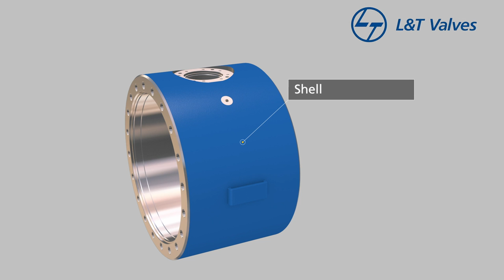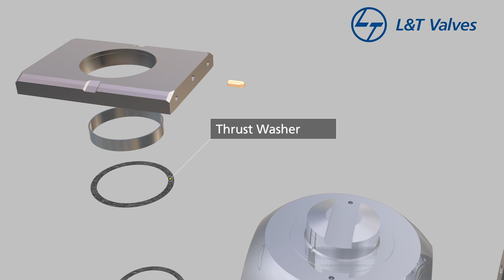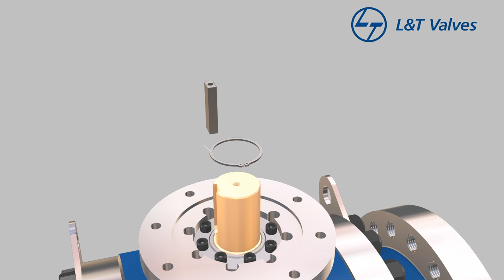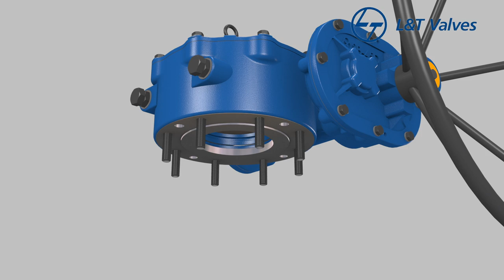L&T Valves, Trunnion-mounted Ball Valve - Side Entry 100718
L&T Valves offers a  versatile range of API 6D Trunnion-mounted Ball Valves in Top-entry and Side-entry designs. Sizes up to 56". ASME classes up to 2500.